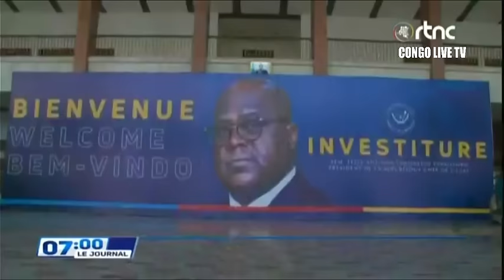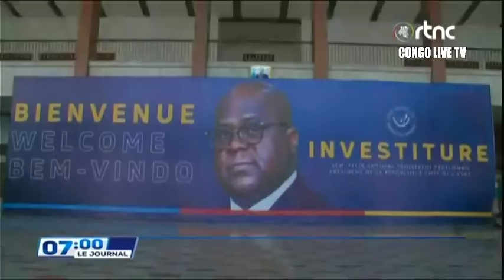🔴RDC : SUIVEZ LE GRAND JOURNAL DE CE SAMEDI LE 20.01.2024 RTNC EDITION 07H00